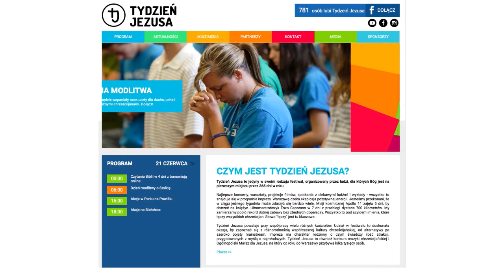Zaproszenie na Tydzień Jezusa w Trójmieście 28.06 - 5.07.2015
Tydzień Jezusa w Trójmieście 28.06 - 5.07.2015